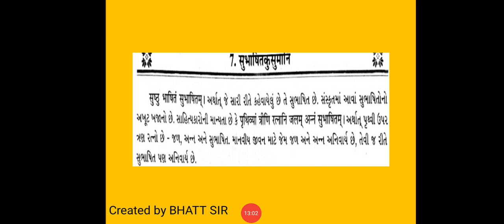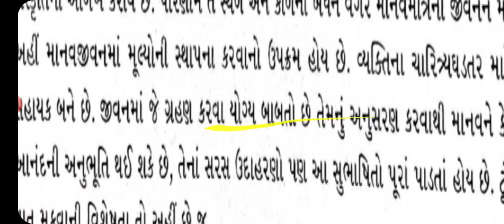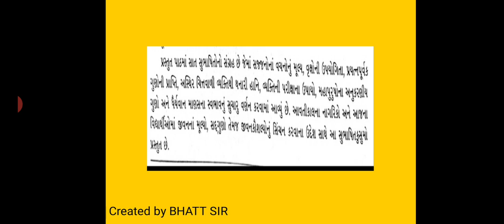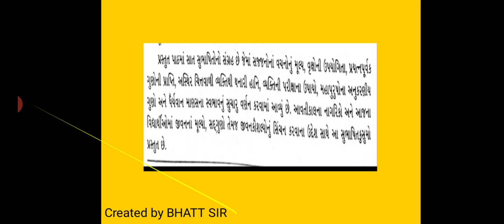10th Sanskrit ( કાવ્ય - 7 / પાર્ટ - 1 )